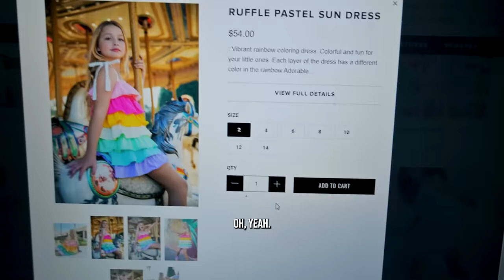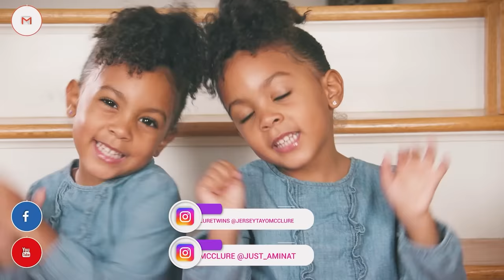Our First Ever Concert!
We did it up big time for our first concert: Kidz Bop! We were so excited; come along as we take you on the journey. 1st concert ever!